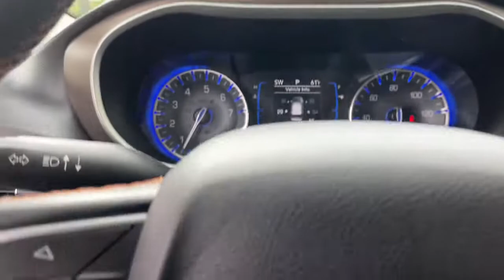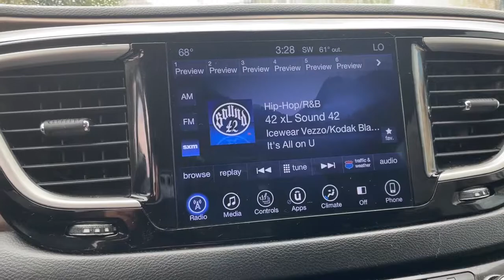2017 Chrysler Pacifica Sterling Heights, Warren, Utica, Troy, MI Romeo LP35171A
Molten Silver Used 2017 Chrysler Pacifica available in Sterling Heights, Michigan at Suburban Ford of Sterling Heights. Servicing the Sterling Heights, Warren, Utica, Romeo, Troy, MI area.

FUEL EFFICIENT 28 MPG Hwy/18 MPG City! Heated Leather Seats 3rd Row Seat Rear Air Power Liftgate Quad Seats ENGINE: 3.6L V6 24V VVT TRANSMISSION: 9-SPEED 948TE FWD AUTOM... 8 PASSENGER SEATING 13 SPEAKER ALPINE SOUND GROUP KEY FEATURES INCLUDE: Leather Seats Quad Bucket Seats Power Liftgate Rear Air Heated Driver Seat. OPTION PACKAGES: 13 SPEAKER ALPINE SOUND GROUP 506 Watt Amplifier 13 Alpine Speakers Active Noise Control System Radio: Uconnect 3C w/8.4 Display For Details Visit DriveUconnect.com Uconnect Access (Registration Required) 8.4 Touchscreen Display Nav-Capable! See Dealer for Details GPS Antenna Input 3rd Row USB Charge Port 8 PASSENGER SEATING TRANSMISSION: 9-SPEED 948TE FWD AUTOMATIC (STD) ENGINE: 3.6L V6 24V VVT. EXPERTS ARE SAYING: Edmunds.com explains Interior materials quality is high and the controls have a solid feel to them. Overall the Pacifica looks and feels impressively upscale inside.. Fuel economy calculations based on original manufacturer data for trim engine configuration. Please confirm the accuracy of the included equipment by calling us prior to purchase.